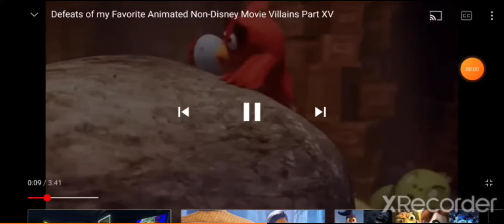Defeats of My Favorite Animal Villains Part 5